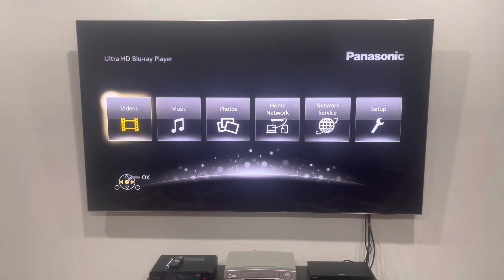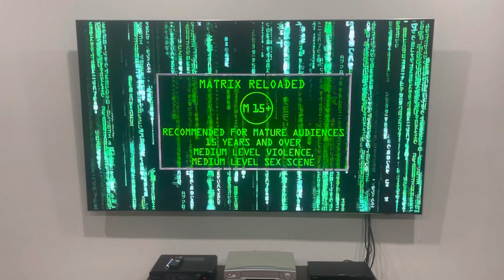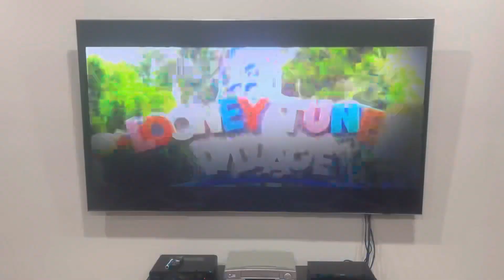Opening to The Matrix Reloaded (2003, 2014 reprint) Australian DVD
Free your mind. Think big. Reload before the revolution begins.

I know Jeremy Snider has this movie on VHS along with the first Matrix, but nowadays, he couldn't do the opening to it. However, I've got it on DVD (a 2014 reprint with the 2003 discs inside) and I get to do the opening to it! BTW, here's the order:

1. Roadshow Entertainment logo
2. Warning screen
3. M15 classification (BUT WHY IS THE 15+ PLACED IN A CIRCLE NEXT TO THE LETTER M?)
4. DVD menu
5. Warner Bros. Movie World promo (when I press play, why's it shown before the movie starts?)
6. Dolby Digital "Rain" trailer (short)
7. Village Roadshow Pictures logo (The Matrix variant, but WHY DID IT APPEAR FIRST???)*
8. Warner Bros. Pictures logo (The Matrix variant, but WHY DID IT APPEAR SECOND???)*

PLEASE READ THE RULES IN THE DESCRIPTION BEFORE COMMENTING:
2. Do NOT comment using curse words (e.g. F***)!
3. Do NOT call me by my real name or tell me where my suburb is!
4. Do NOT go off-topic in the comments of one of my videos (like pester me about those)!
5. Do NOT send me requests to do the openings to things that I don't have!
6. Do NOT send me requests for future Do you have this VHS/DVD/Blu-Ray/4K Ultra HD? Videos, DVD/Blu-Ray/4K Ultra HD reviews (even though I do it randomly) or anything else that I did in the past!
7. Do NOT send me requests to react to such s*** that I've already reacted to in the past or movie trailers that I'm not interested in, do NOT like or HATE!
8. Do NOT ask me to buy things that I've already got, not interested in, do NOT like or HATE!